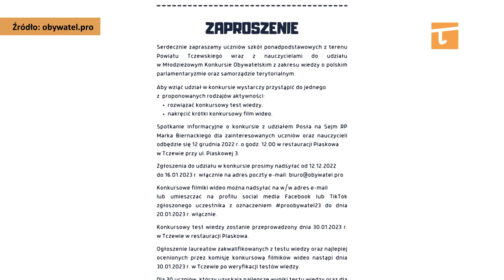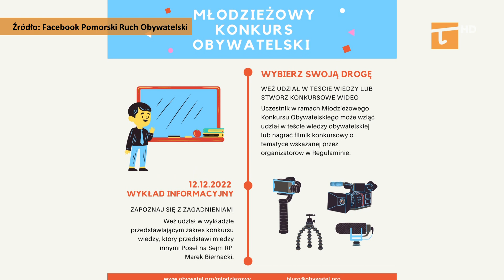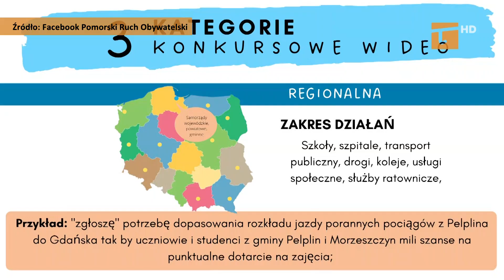Proobywatelska młodzież poszukiwania - Tv Tetka Tczew HD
Celem konkursu jest zachęcanie młodzieży do aktywnego poszukiwania wiedzy o zasadach i możliwościach funkcjonowania obywateli w Polsce. Aby wziąć udział w konkursie wystarczy przystąpić do jednego z dwóch  proponowanych rodzajów aktywności.